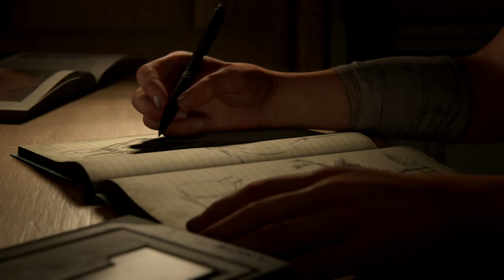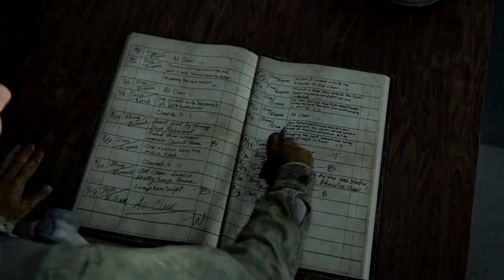The Last of Us Part II Video...Thing?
The Last of Us Part II came out today. Here's the first hour of it.

The Last of Us Part II was developed by Naughty Dog and published by Sony Interactive Entertainment.